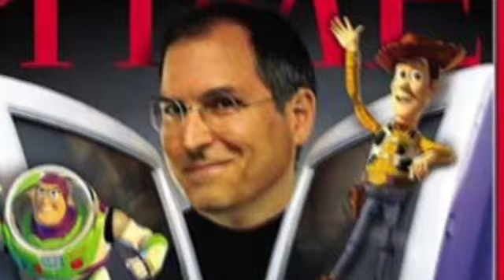EXYI6070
Alex Burke Jobs Movie